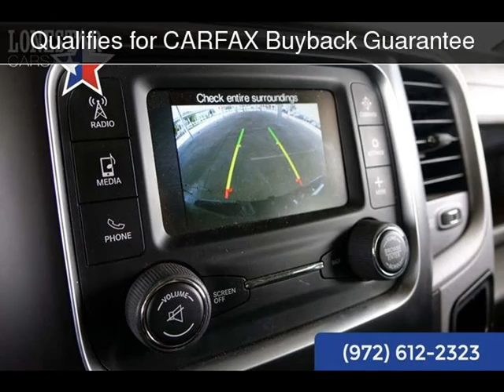2015 Ram 1500 Tradesman Used Cars - Plano,Texas - 2017-08-04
See more details about this used car This 2015 Ram 1500 Tradesman with 34,857 miles is for sale at Lone Star Cars.